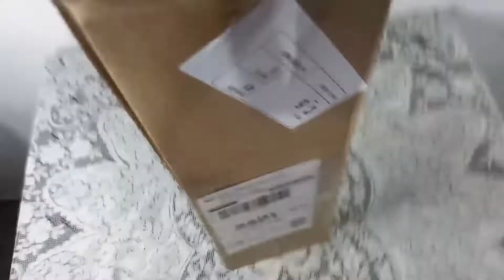Unboxing e Review Braço articulado e espuma de microfone barato! (compensou)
Nesse vídeo mostro um braço articulado que comprei por um valor bem em conta e um bônus que é a espuma que coloquei no meu microfone!

 Curtam,comente e
me Sigam la galera, para ficar por dentro de tudo que vou trazer em meu canal :